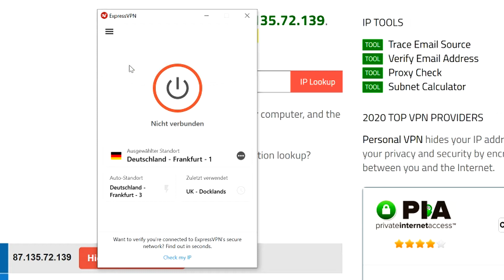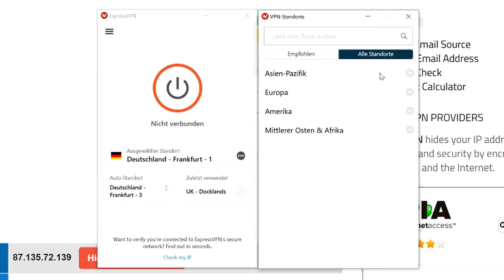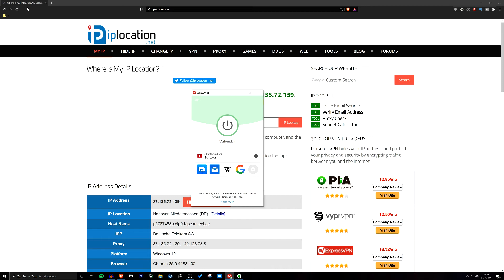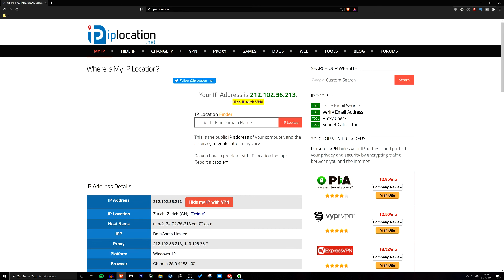SCHWEIZER IP-ADRESSE: Wie man eine IP-Adresse aus der SCHWEIZ bekommt!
Du willst eine Schweizer IP-Adresse, obwohl du nicht in der Schweiz, sondern in Deutschland wohnst? Ich zeige dir in diesem Video wie du eine Schweizer IP Adresse von überall aus der Welt bekommst! Mit ExpressVPN 🔥

Es ist total einfach und ExpressVPN funktioniert mit nur mit wenigen Klicks:
2.) Installier' dir die App und starte sie
3.) Wähle einen Schweizer Server aus
4.) Klick auf den Knopf in der Mitte zum Verbinden
Und schon hast du eine Schweizer IP-Adresse und kannst auf Inhalte zugreifen (Schweizer Fernsehsender etc.), die in deinem Land normalerweise nicht verfügbar sind! Viel Spaß!

🔔 Aktiviere die Glocke, damit du kein zukünftiges Video mehr von mir verpasst!
✏️ Schreib deine Meinung zu diesem Video gerne in die Kommentare! ☺